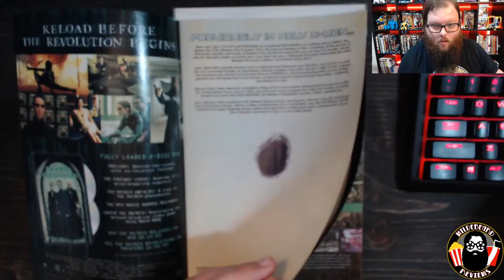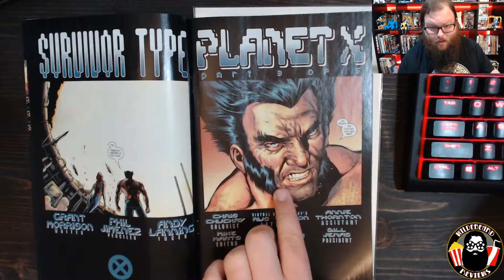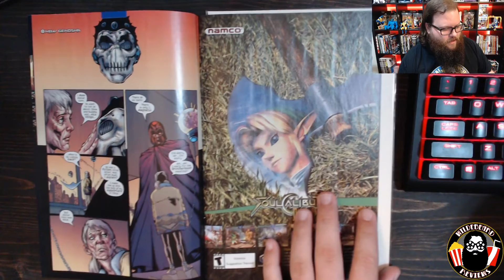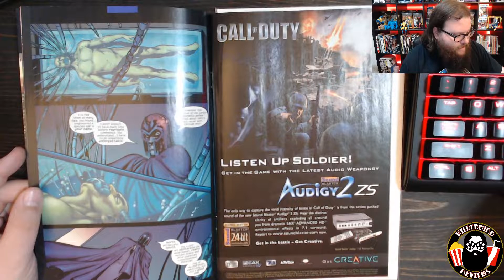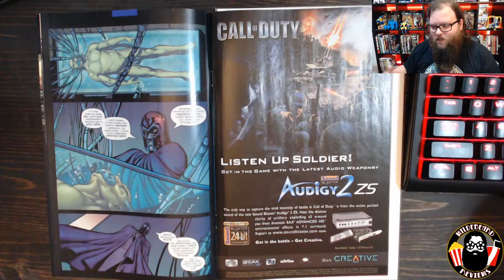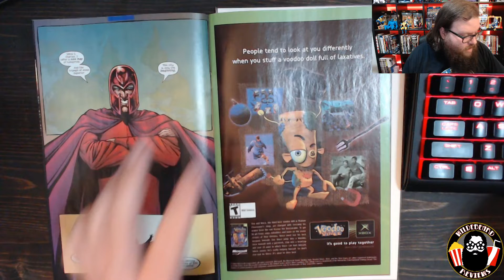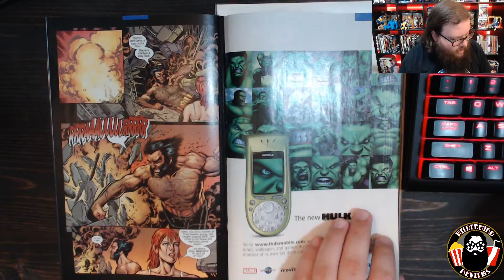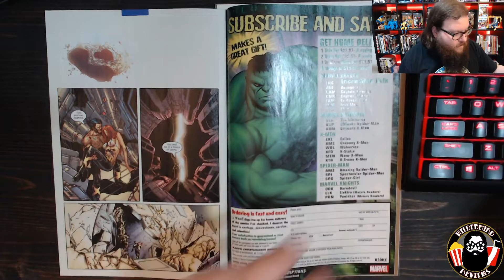New X-Men #148 - Rewind Review - Planet X: Part Three